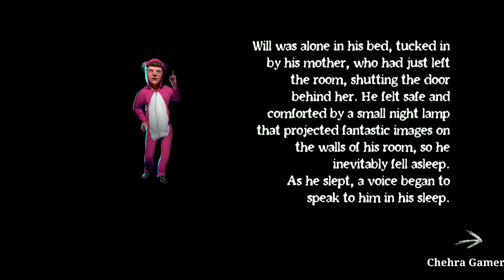Nightmare Gate In Extreme Mode - Chapter 1, 2 | Full Gameplay Hindi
Nightmare Gate In Extreme Mode - Chapter 1, 2 | Full Gameplay Hindi | New Verson.1.2.3 √

1) Ch-1 = The Wake Up  || 0:00
2) Ch-2 = Gluttony Path  || 1:16

Hey Dosto,

What's New 😊

Updated library ads
Removed ghost mode for improvement
Removed battle pass for improvement